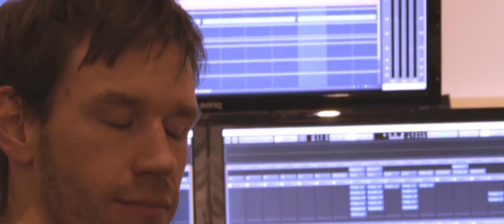Transitions Trailer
Transitions is Counter The Eulogy's debut album released autumn 2016. Available at all major download stores.